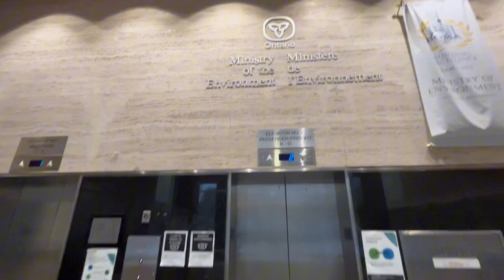Vlog #1: Một ngày làm việc tại Ontario Ministry of Environment🍁 | A day in my life🍀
Welcome to buibui in canada🍁

Chúc mọi người có một năm mới thật may mắn, khoẻ mạnh và hạnh phúc 🌼❤️